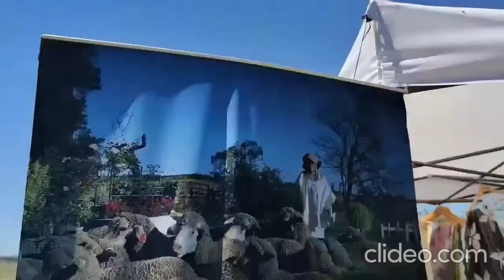Relatos by Genética La Esperanza 18 Remate